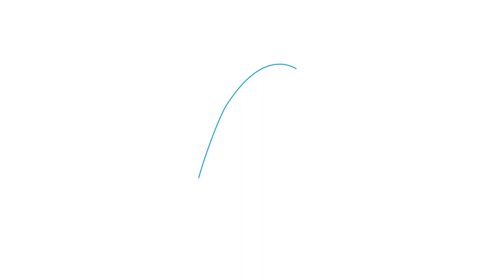WTPF-21 Opening remarks: H.E. Ursula Owusu-Ekuful, Minister, Communications & Digitalisation, Ghana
WTPF-21 Opening remarks: H.E. Ms Ursula Owusu-Ekuful, Minister, Ministry of Communications and Digitalisation, Ghana